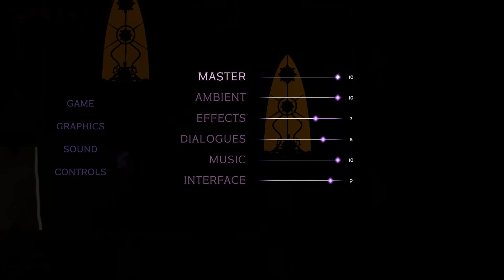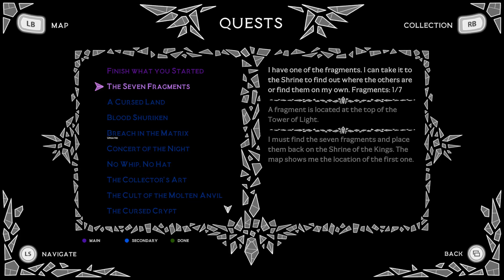Let's Play Aeterna Noctis - 09 - Alternate History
Apparently, it's not all black and white. Or it doesn't have to be.

Aeterna Noctis is a challenging metroidvania that majestically combines action, exploration and adventure. With 2 game modes and difficulty based on action or the exclusive Noctis mode where a level of difficulty is added in precision platforming never seen in the metroidvania genre.

Developed and published by Aeternum Game Studios, Aeterna Noctis was released in December 2021 for PlayStation 4/5, Xbox Series, Switch and PC.